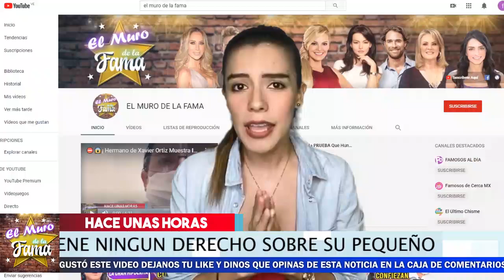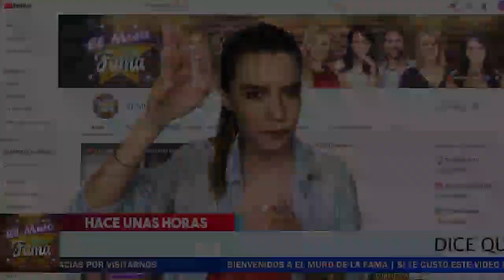⚔😡𝗖𝗼𝗻𝗳𝗶𝗲𝘀𝗮 𝗘𝗹 𝗠𝗮𝗻𝗮𝗴𝗲𝗿 De Julian Gil Lo Que Ahora Puede Hacer 𝗠𝗮𝗿𝗷𝗼𝗿𝗶𝗲 𝗱𝗲 𝗦𝗼𝘂𝘀𝗮 𝗖𝗼𝗻 𝗠𝗮𝘁𝗶𝗮𝘀.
Confiesa El Manager De Julian Gil Lo Que Ahora Puede Hacer Marjorie de Sousa Con El Matias.